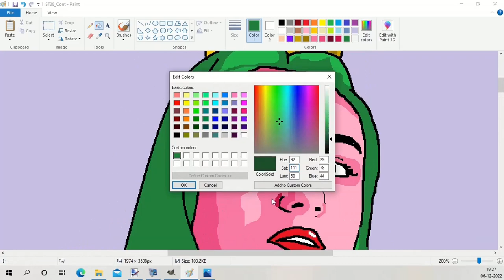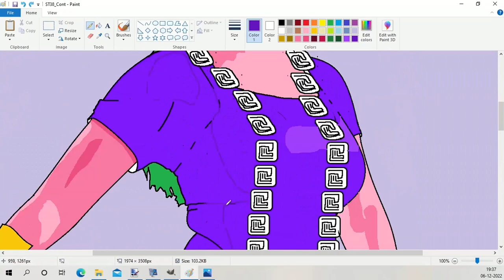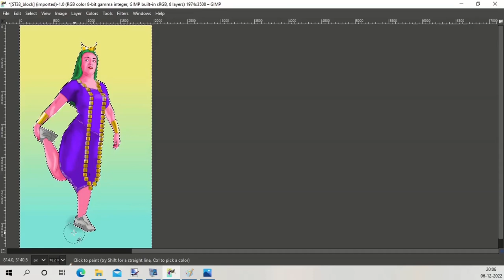One legged Wise Lady